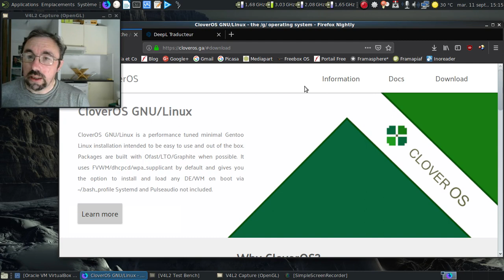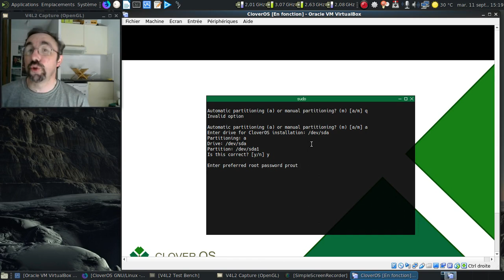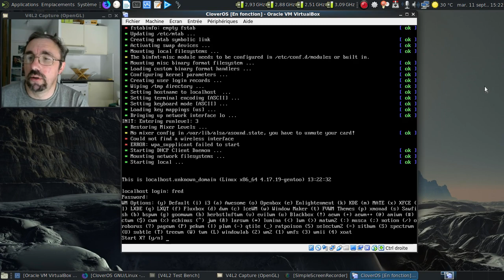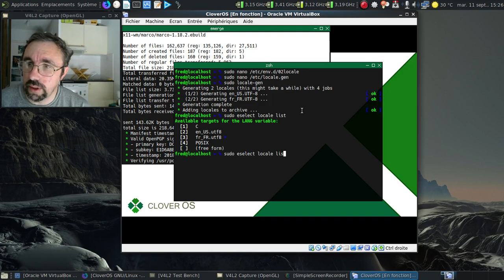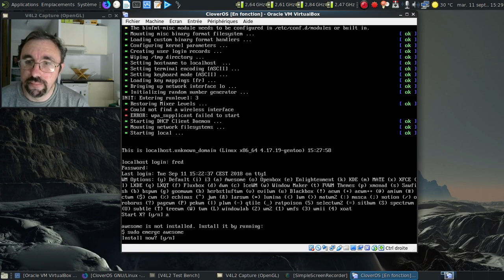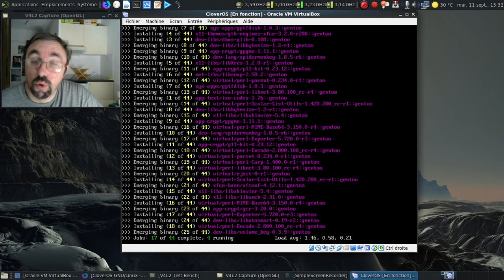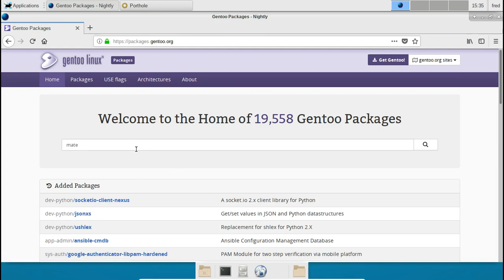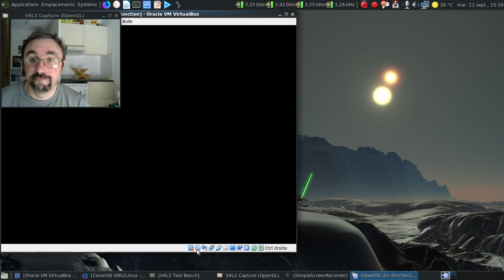CloverOS, une Gentoo binarisée un brin "restreinte" ?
En ce moment, dans le monde libre francophone - et anglophone ? - la famille Gentoo semble avoir le vent en poupe.

Voyons donc une des dernières productions en date, la CloverOS.

00:48 : le site officiel du projet
01:32 : les justifications technique du projet
02:00 : une Gentoo précompilée, mouais !
02:31 : un site assez vide...
02:52 : c'est vraiment un site assez muet...

Installation :

03:21 : lancement de la machine virtuelle
03:36 : on va demander l'agencement du clavier en français
03:55 : l'installateur se lance directement
04:07 : le clavier n'a pas été modifié, ouille :(
04:27 : désolé pour le mot de passe, mais sa saisie est compatible azerty et qwerty
04:42 : début de l'installation
06:28 : grub se met en place
07:41 : installation terminée
07:48 : ça redémarre

Post-installation :

08:08 : une sacrée liste pour le démarrage...
08:34 : l'environnement est chargé. On peut passer à la configuration
08:46 : une longue liste de réglages disponibles
09:31 : on met à jour le système
10:43 : on va en profiter pour localiser l'ensemble du système
10:59 : on commence par choisir la locale qui va bien
11:10 : deuxième étape pour la locale
11:50 : on sélectionne la locale qui va bien
12:08 : on choisit le clavier pour l'avoir en mode texte
12:37 : on continue la configuration de l'OS
12:43 : mieux vaut connaître par coeur son fuseau horaire
13:20 : installons les pilotes pour la machine virtuelle
14:15 : une installation assez rapide, c'est agréable
14:32 : on redémarre
15:20 : le choix de l'environnement complémentaire...
16:15 : on lance l'installation de Xfce 4.12
16:41 : début de l'installation des paquets...
19:43 : déjà fini ?!
19:49 : bon, c'est francisé :)
20:08 : un Gimp assez frais, ça fait plaisir !
20:41 : portage va nous permettre de fouiller sans problème la base de données des paquets...
21:09 : on corrige l'agencement du clavier...
21:27 : Mate 1.18 ?!
21:40 : allons sur packages.gentoo.org
22:12 : un ajout assez récent...
22:26 : le bug concernant la migration vers Mate 1.18...
22:57 : on ne peut pas lancer gparted dans xfce ?!
23:37 : aucune option de redémarrage disponible :(
24:39 : c'est le fvwm à la sauce CloverOS ou rien ?
25:16 : tiens, on a accès à toutes les options d'extinction ?
25:22 : conclusion